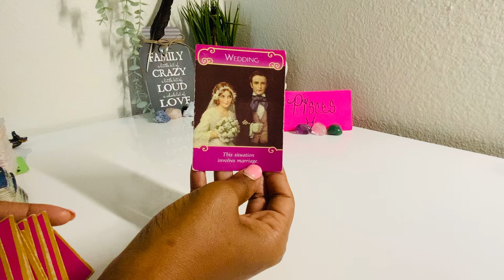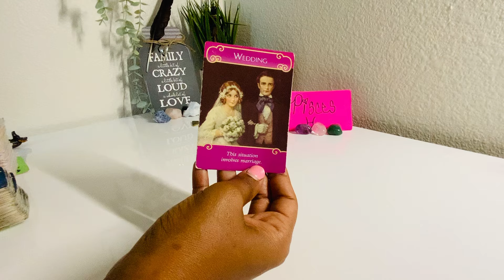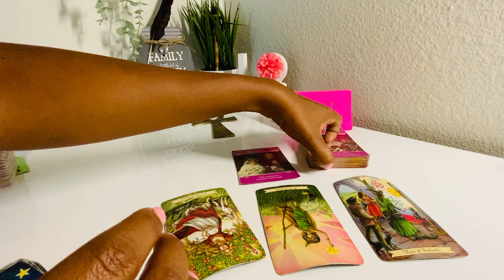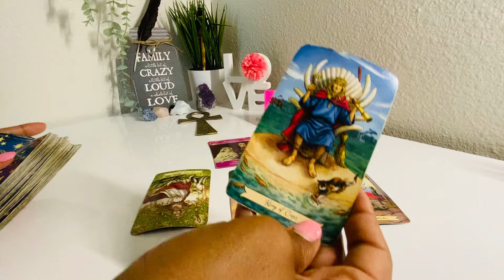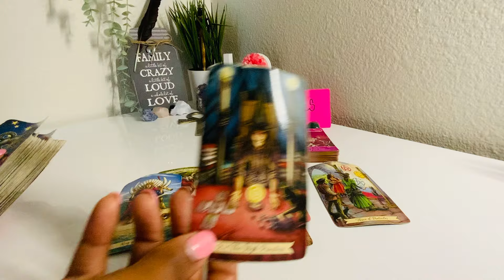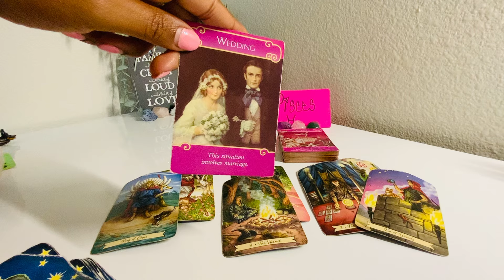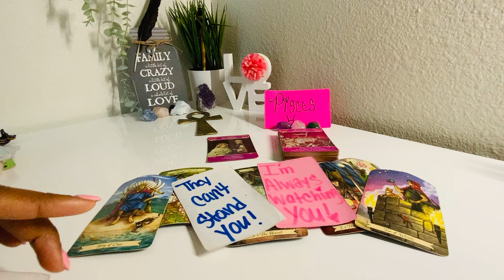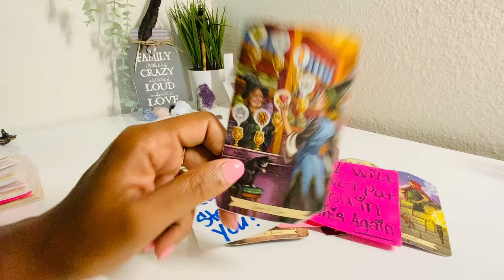PISCES ♓️ THEY JUST CANT STAND YOUR PRESENCE😤YOUR NAME IS IN EVERYBODY MOUTH 👄 OH WELL!🤷🏽‍♀️NEXT!❤️